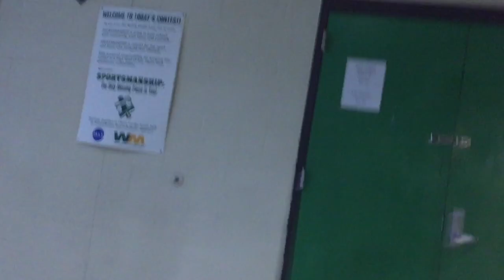Best Basketball Team In 1A Wpial 😱? | Vlogmas Day 1